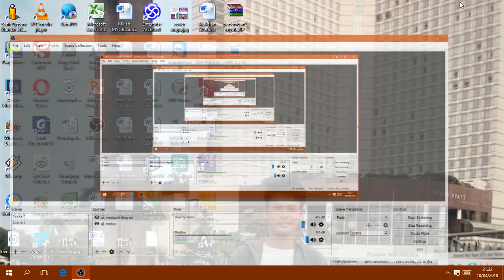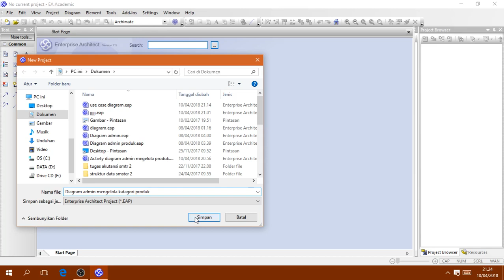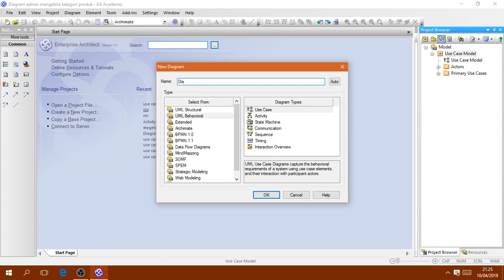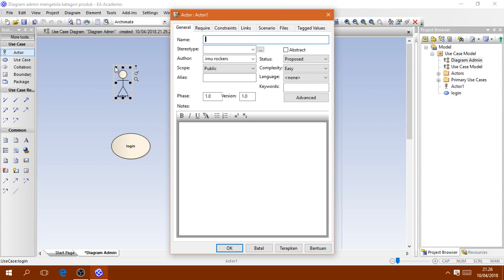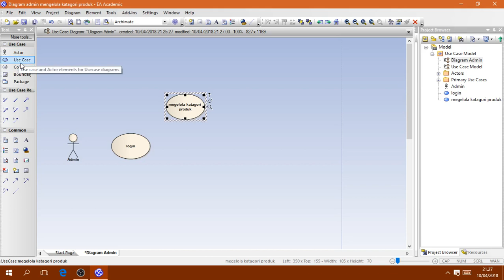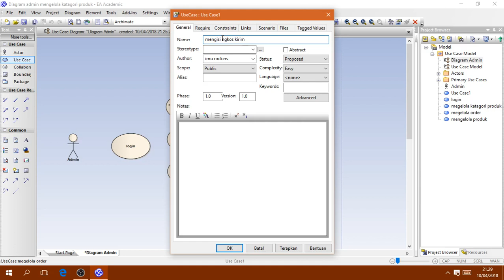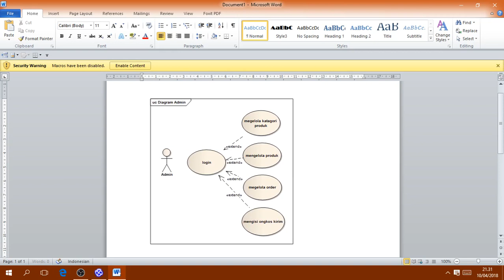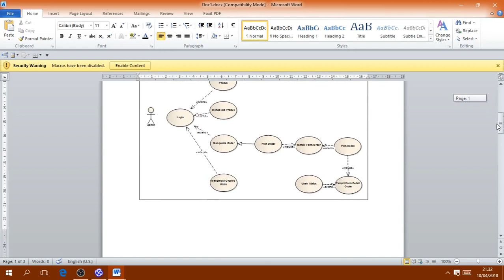enterprise Architect, membuat Usecase diagram by irnu rckr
Ok..!  Kali ini kita akan membuat sebuah usecase diagram menggunakan EA,